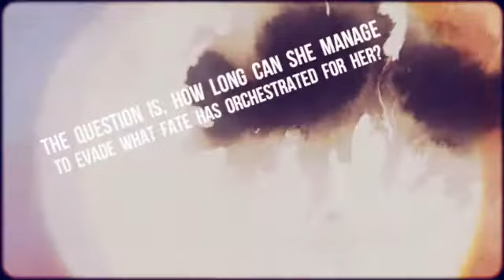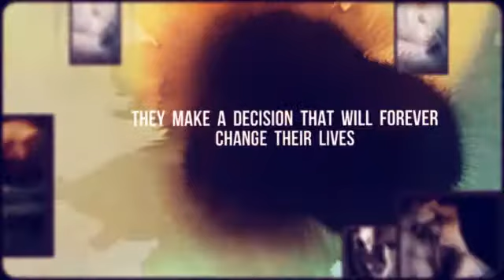Determinism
By LK Collins
Coming November 15th 2013